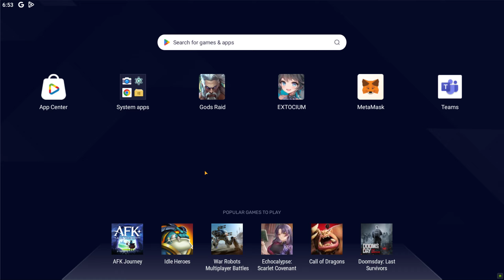[Gods Raid] Chaos Campaign, maxing out Brynhildr, PVP, Day 279!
I will continue doing Chaos campaign, timing of God skills is everything, you have to controll them manually. Am I strong enough to obtain Essence of Forest?